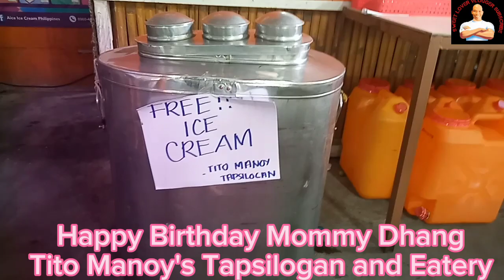Happy Birthday Mommy Dhang of Tito Manoy's Tapsilogan